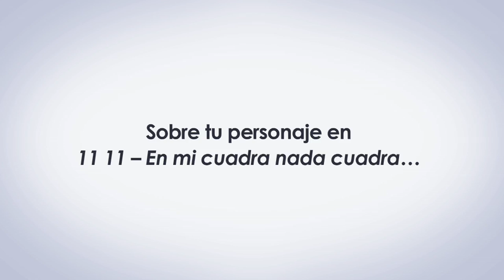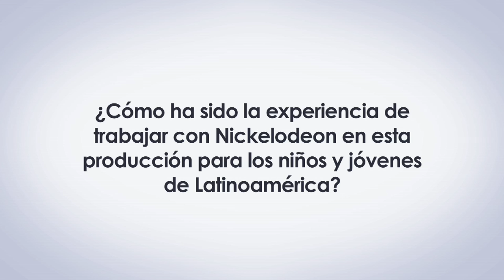Thali García, Patricio Cuenca y Alberich Bormann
Protagonistas de 11 11 - En mi cuadra nada cuadra